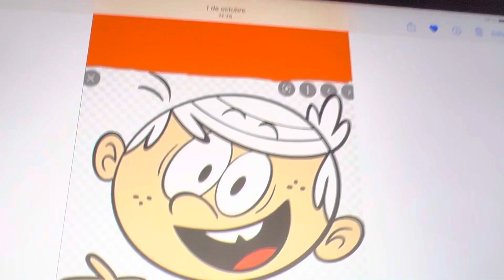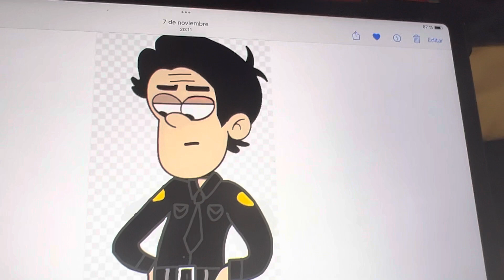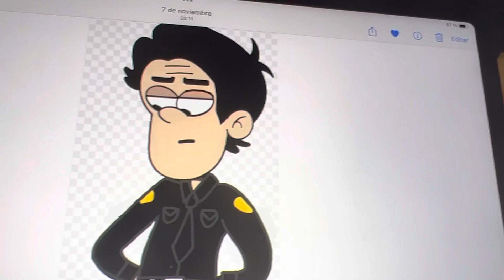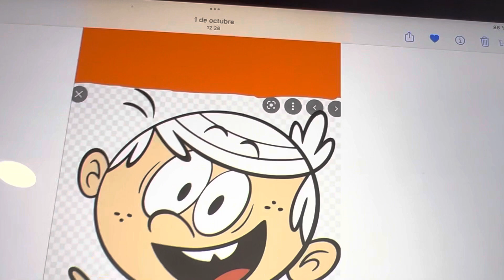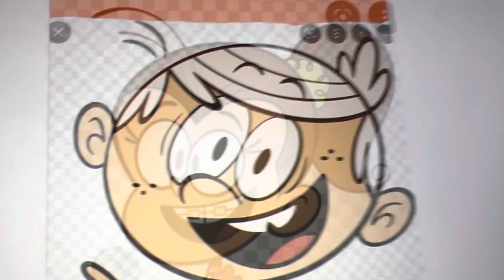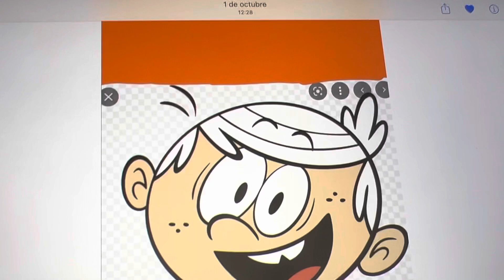Lincoln es hackeado y Matt y sus panas lo ayudan 1/3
Personajes y fancast:

Lincoln Loud: Bentley Griffin
Lori Loud: Catherine Taber
Leni Loud: Liliana Mumy
Luna Loud: Nika Futterman
Luan Loud: Cristina Pucelli
Lynn Loud Jr: Jessica DiCicco
Lucy Loud: Jessica DiCicco
Lana Loud: Grey DeLisle
Lola Loud: Grey DeLisle
Lisa Loud: Lara Jill Miller
Lily Loud: Grey DeLisle
Matt Gorvette: Dan Middleton
Jonas Chinfong: Ben Schwartz
Ed Conway: Nick Swardson
Rajiv Nahasapemapetilon: Kunal Nayyar
Tony Tagliani: Donald Glover
Sherman Gorvette (padre de Matt): Peter Serafinowicz
Zonia Pagani (madre de Matt): Olivia Colman
Todd Zarnecki (el hacker): Bobby Tisdale
Oficial Shin: Stephen Oyoung